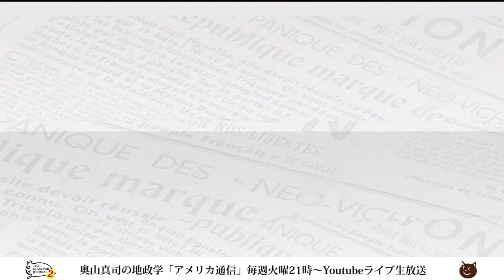【米中冷戦】中国は強いか？かつてのソ連との比較で見えてくる驚愕の事実！ミヤシャイマーの忠告に耳を傾けなかったアメリカの後悔...｜奥山真司の地政学「アメリカ通信」